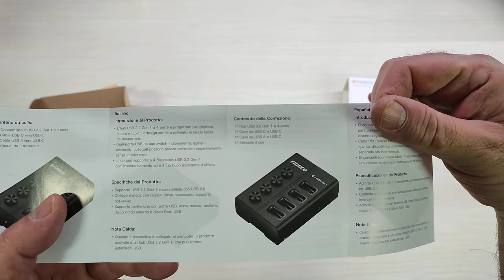FIDECO 4 Porte USB 3 2 Gen 1 HUB, Alluminio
Hub USB 3.2 "quasi" Classico

Il prodotto lo potete trovare ed acquistare qui

Recensione:
Nell'era degli HUB USB "tuttofare" è alquanto strano trovare ancora prodotti nuovi che si limitano a fare gli HUB e basta... Questo in particolare è un HUB USB 3.2 (quindi niente porte USB di tipo C) con 4 porte e con la particolarità di avere 4 pulsantini che consentono di attivare/disattivare ogni singola porta USB.

A parte questo, l'HUB funziona perfettamente e prevede la possibilità di essere alimentato esternamente per supportare carichi superiori a quelli disponibili sfruttando la porta USB di collegamento.

Unboxing di FIDECO 4 Porte USB 3 2 Gen 1 HUB, Alluminio
Grazie.